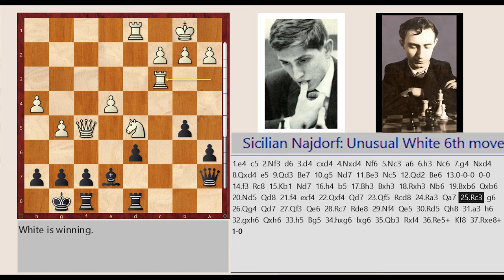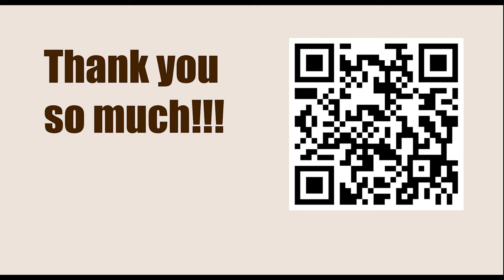Robert James Fischer vs Julio Bolbochan, Interzonal, Stockholm 1962